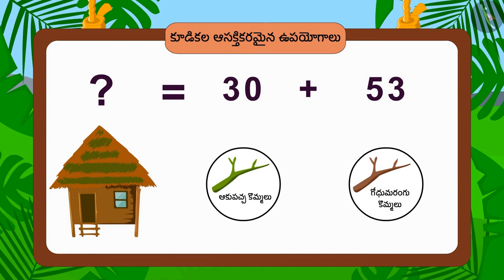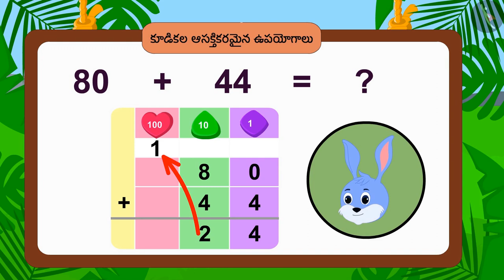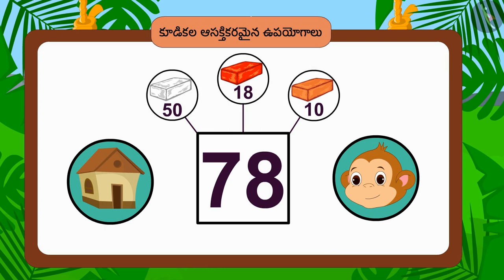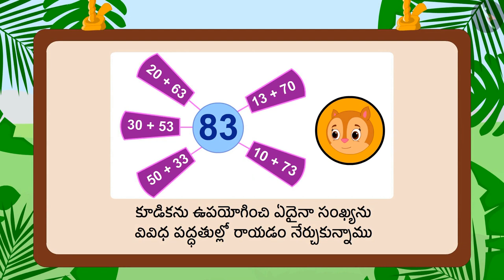సంకలనం యొక్క ఆసక్తికరమైన పద్ధతులు|Part 1/3|Interesting ways of addition|Telugu|Class 3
సంకలనం యొక్క ఆసక్తికరమైన పద్ధతులు|Part 1/3|Interesting ways of addition|Telugu|Class 3 | మూడంకెల సంఖ్యల సంకలనం మరియు వ్యవకలనం  | कक्षा 3 | NCERT | ఇవ్వడం మరియు తీసుకోవడం

Subtraction of 2 digit numbers through vertical arrangement | Addition & Subtraction of numbers upto 3 digits | Grade 3 | NCERT | Give and Take

Welcome to part 1 of Different ways to add up to a particular number. In this video, we will discuss the concept of Different ways to add up to a particular number.